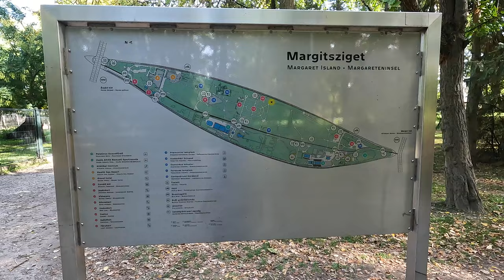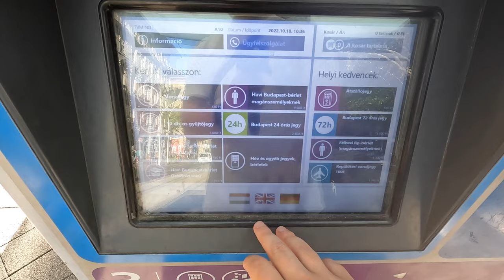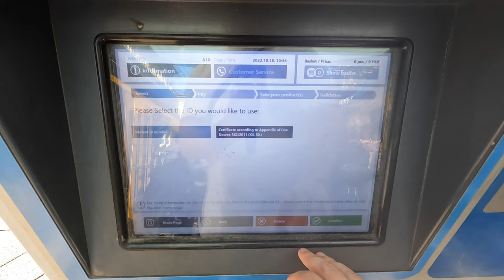Exploring Budapest's Local gem - Margaret Island + Extra Bits - Budapest Hungary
Got some time to visit the unique island park in the middle of Budapest, and sharing some tips on getting around with some bonus bits at the end :)

Chapters:
0:00 -- Intro
0:20 -- Margaret Island
1:30 -- Riding Bikes!
3:35 -- How to ride the train in Budapest
4:06 -- Other ways to get around
4:35 -- Checking out // leaving Budapest
5:12 -- Nobu
5:50 -- Anna's Discovery
7:23 -- Hungarian Cooking Class
9:13 -- Outro // Onto Italy